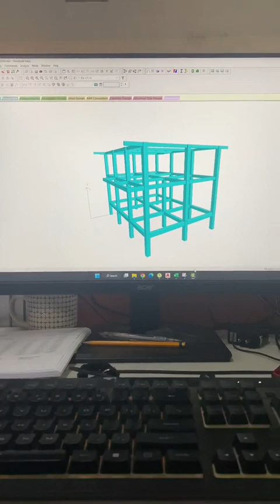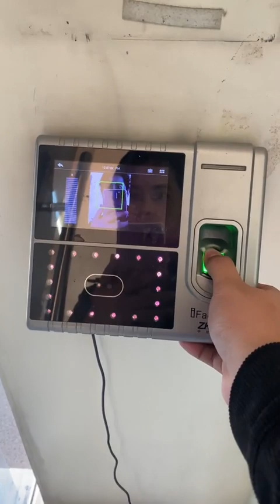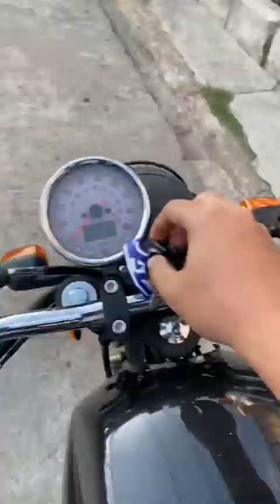DPWH DAILY WORK ROUTINE as an ENGINEER 1 bonaks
DAILY WORK ROUTINE OF AN ENGINEER-I at DPWH Planning And Design Section.